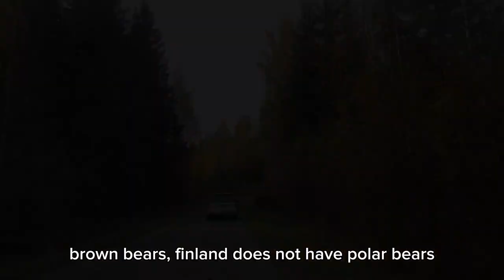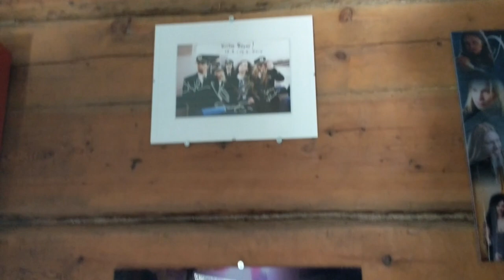Visit Kitee episode 2: How is Röskö? Nightwish studio camp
Röskö is a campsite located by the Lake Ätäskö in Kitee, Finland. The campsite is owned by a local Scouts foundation 'Kiteen Karhupojat Partiosäätiö sr.' The premises of Röskö have been used even for recording studio purposes by Nightwish since Imaginaerum.

Please, call before visiting and ask if a visit is posible!

Thanks a LOT to Plamen Dimov for his kindness and patience to show us these places and for sharing his stories about the members of Nightwish when they where his students.

Kitee episode 3: Rantakenttä and first nightwish shows + rehearsals places